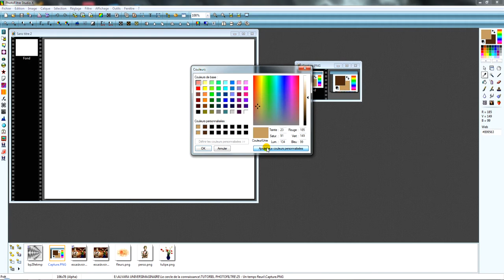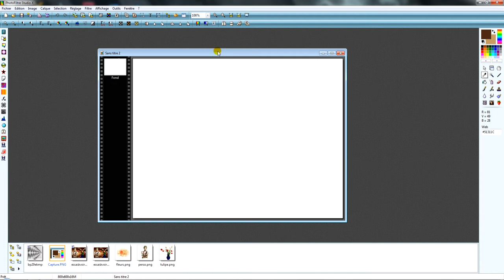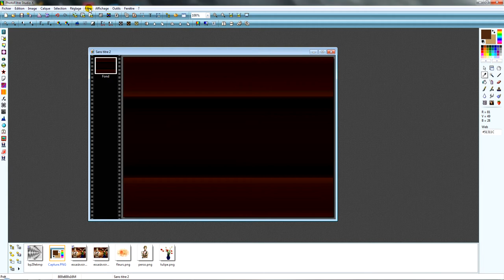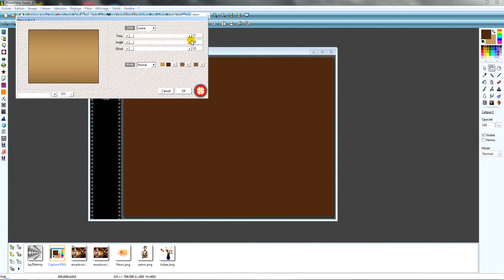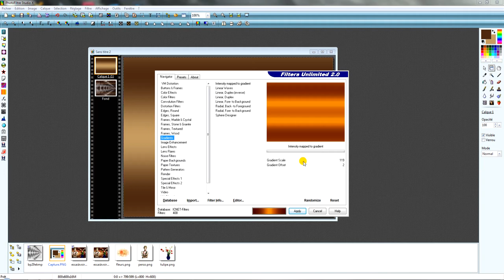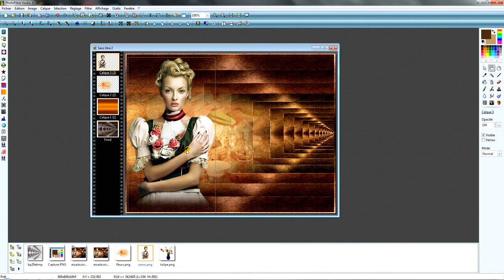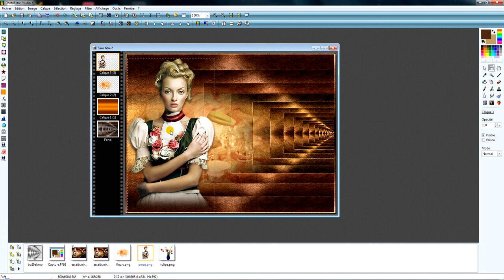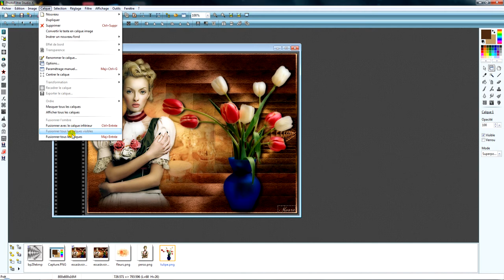Une fleur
pour avoir le fichier zip